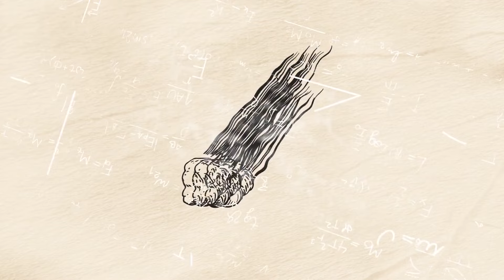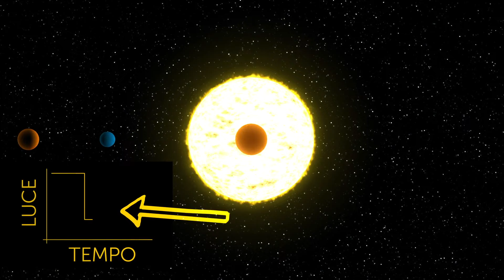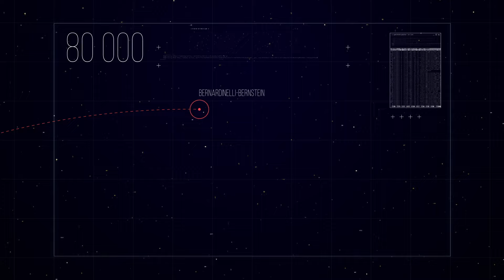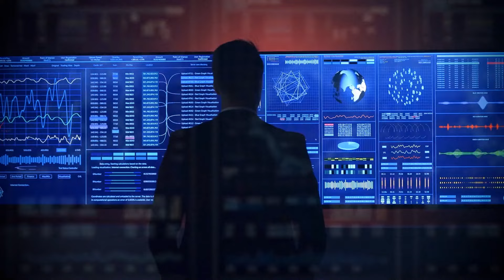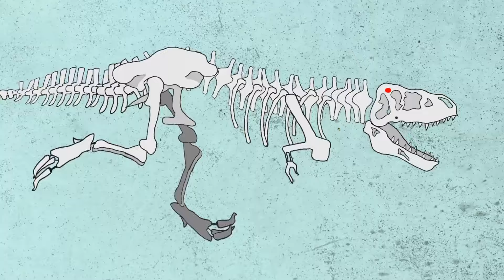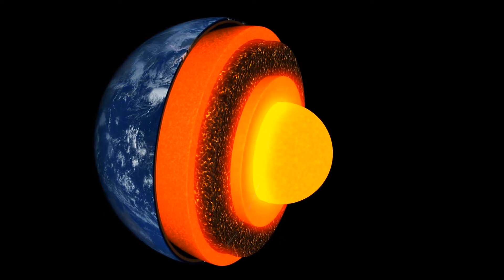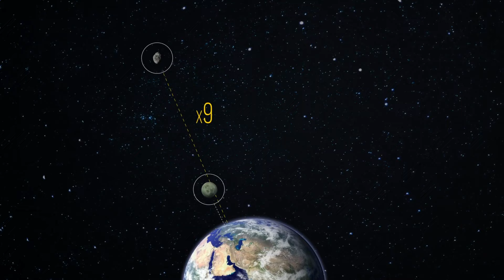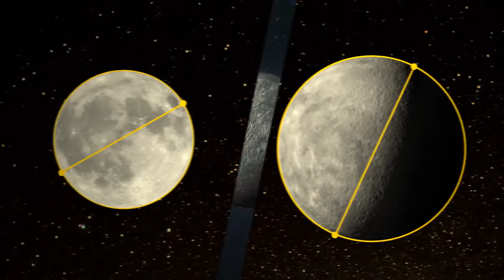Attenzione: La Cometa della Sfortuna